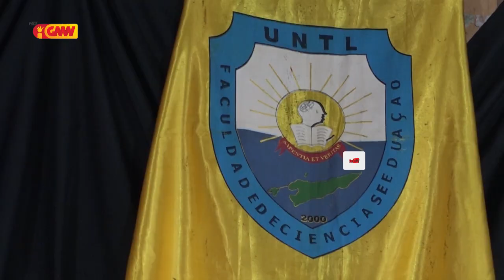Semana oin UNTL hahu prosesu aprendizajen ba estudante sira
Semana oin Universidade Timor Lorosa’e hahu prosesu aprendizajen ba estudante sira